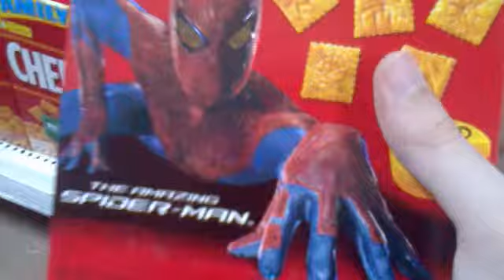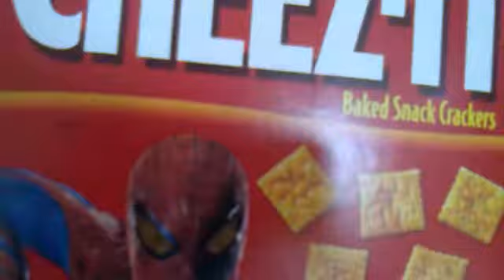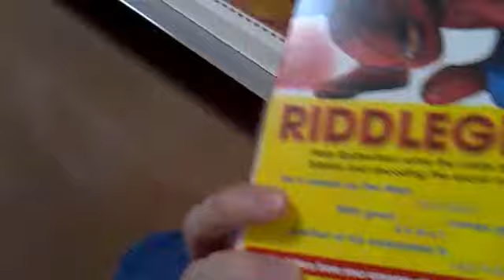The Amazing Spider-Man - New Cheez-It Baked Snack Cracker Boxes At Wal-Mart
So i was at Wal-Mart with my mom because we were shopping and while there i saw that they had some brand new Cheez-It Baked Snack Cracker Boxes there. The first box had a contest where you had to guess and know the names that Peter Parker had and then finally they had a second box where you would or could win free movie tickets to see The Amazing Spider-Man movie and also where you could scan the free codes on specially marked Cheez-It boxes so you could watch a free movie clip and it's really cool!